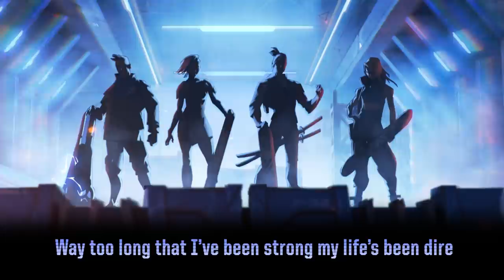Time for Action (feat. 2WEI, LoOf, Erin G. Anderson & Marvin Brooks) Official Audio | FFCS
Главная музыкальная композиция FREE FIRE CONTINENTAL SERIES!
Слушай и болей вместе с нами 21 и 28 ноября.

Credits:
Composed by: Hermann Schepetkov, Marvin Brooks, 2WEI
Featured Artists: 2WEI, Marvin Brooks, LoOF, Erin G. Anderson
Produced by: 2WEI, Hermann "Mr. Herms“ Schepetkov
Mixed and Mastered by: 2WEI